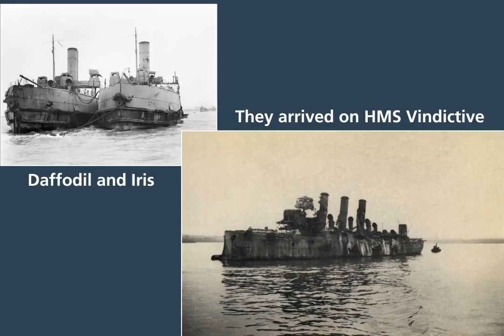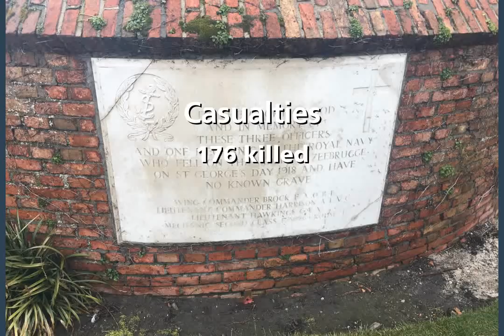Zeebrugge 100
Today marks the 100th anniversary of the Royal Navy’s daring raid on Zeebrugge during the First World War – actions which saw eight Victoria Crosses awarded to personnel.

It was an attempt by the British to obstruct the Belgium Port of Bruges/Zeebrugge in order to prevent German U-boats access to the North Sea.  As part of a diversionary attack, storming parties from the Royal Marines and Royal Navy attacked the defences on the Mole and a redundant RN submarine was blown up, destroying the railway viaduct linking the Mole with the shore.

Commemorations involving the Royal Navy, Royal Marines and their partner navies are taking place today in Zeebrugge to remember both those who were lost and the spirit in which the Allies fought to ensure the world was free of German tyranny.